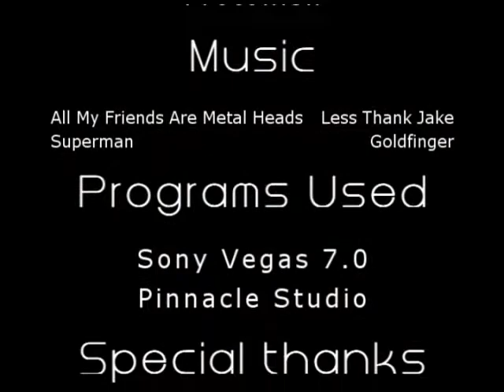Clan Yumps: Episode 1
This is the first installment of the Yumps series. Enjoy!

Editor: FooFoo
Extra Filmers: CrazyMidg3t, Cozce
Music: All My Best Friends Are Metalheads by Less Than Jake, Superman by Goldfinger